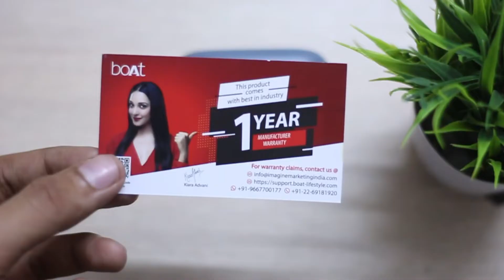Boat Airdopes 121V2 | Best Earbuds Under 1000₹🔥🔥🔥 | Unboxing And Review | Techy Guy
Hey guys today in this video I will going to Unbox and review Boat Airdopes 121V2 Bluetooth Truly Wireless in Ear Earbuds with Mic with Upto 14 Hours Playback, Lightweight 8Mm Drivers, Led Indicators and Multifunction Controls

BEST BUYING LINK for boat airdopes🎧

Techyguy Team - Www. Techyguys.in

1.wireless earbuds under 2000rs
2. earbuds with mic under 1000
3.best gaming earbuds under 1000
5.boat Airdopes 121V2 review
6.earbuds boat
8.noise cancellation earbuds
9.earbuds under 1000rs
10.earbuds with mic under 1000rs

Cheers
Techyguy